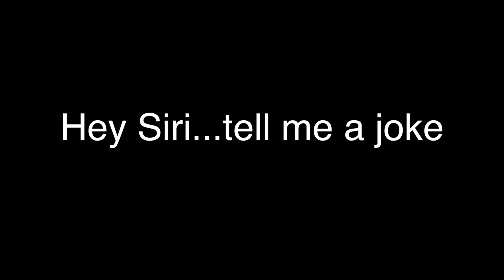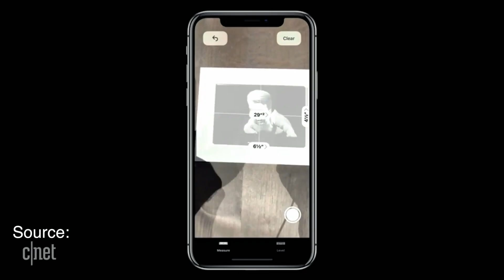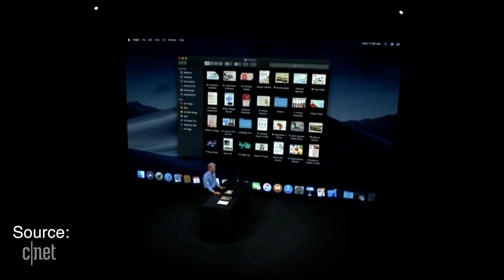Best WWDC Features | AskJDTechTV Episode 4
The best features of the new iOS, MacOS, and WatchOS from WWDC are discussed as well as answering a bunch of your questions for this 4th episode of AskJDTechTV

Amazon Prime Student FOR FREE
Try Amazon FRESH for FREE